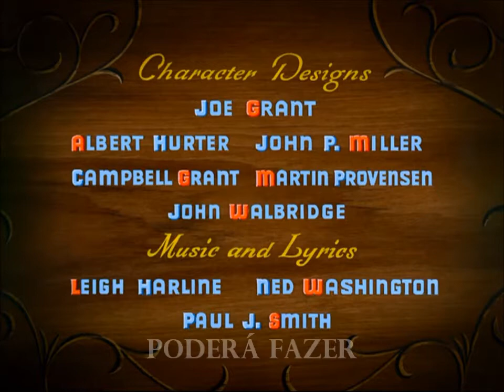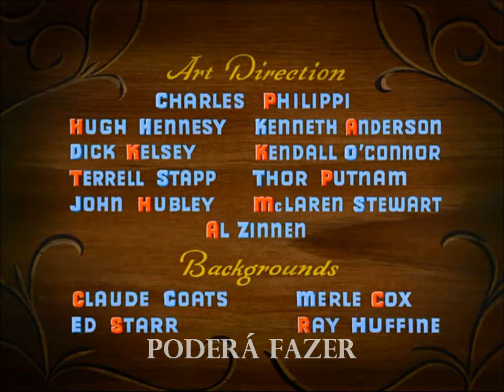Pinocchio - When you Wish Upon a Star (EU Portuguese) *Lyrics* HD